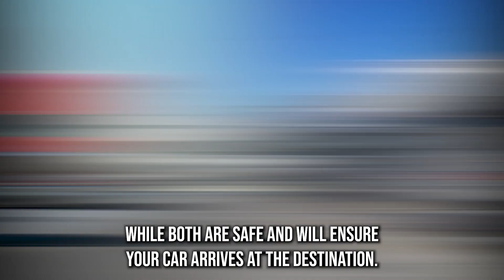Local Vehicle Transport in Fairview Shores, FL | Reliable Auto Movers in Fairview Shores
Find the best Fairview Shores, FL auto-shipping options in our blog post!

Do you want to take a road trip in your vehicle but don’t want to drive it to Fairview Shores, FL? You are in luck. We have the best solution for you - our car shipping company.

In this video, we are going to tell you all about our car transport services in Fairview Shores, FL. We are the best car movers in Fairview Shores, FL, and we have the proof. We have hundreds of satisfied customers who have trusted us with their vehicles.

Whatever you need regarding car transport in Fairview Shores, FL, we can provide it for you. We can even help you with auto relocation services in Fairview Shores, FL if you are planning on moving to Silver State.

And don’t worry about searching for “car transport near me in Fairview Shores, FL” because we are the best nationwide car transportation service that can ship your car from anywhere in the country.

Now, let’s talk about the important stuff - the prices. We know you are looking for affordable car transport in Fairview Shores, FL, so we offer the best rates for long-distance car transport in Fairview Shores, FL. We also have special discounts and offers for military and international car transport.

And let’s not forget, moving your car can be stressful, so we make it easy and hassle-free for you. We will help you prepare your vehicle for shipping and keep you updated during the car delivery in Fairview Shores, FL.

So sit back, relax, and get ready to learn all about our car transport services in Fairview Shores, FL. You will be impressed by how easy and fun moving your vehicle with us can be.